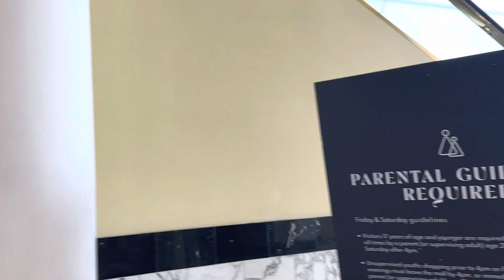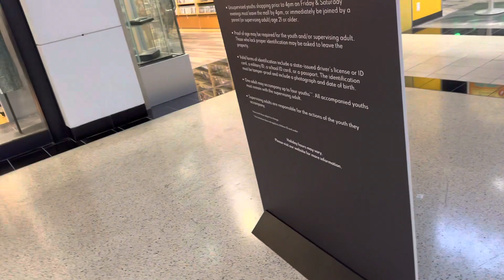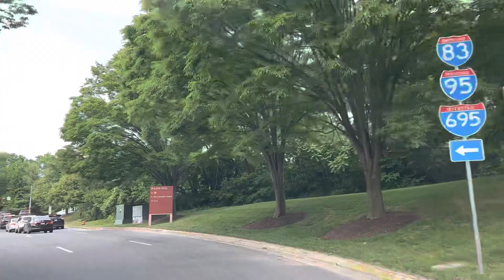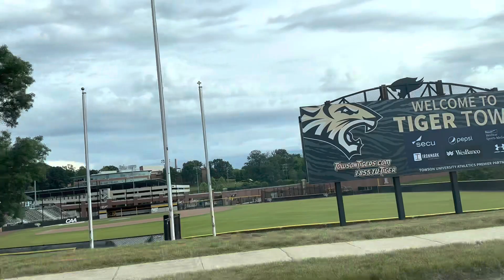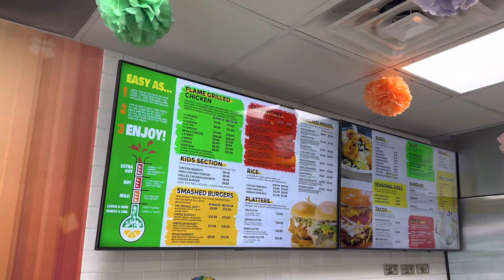A trip to Towson Maryland | Shopping | Having delicious Lunch at Peri-Peri Original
A nice trip with family to explore Towson Center in Maryland, we did some shopping at Sephora and Clair’s. Kids enjoy their lunch at Peri- Peri Original Restaurant, the food is ver delicious especially their honey butter burger , you guys mus try.